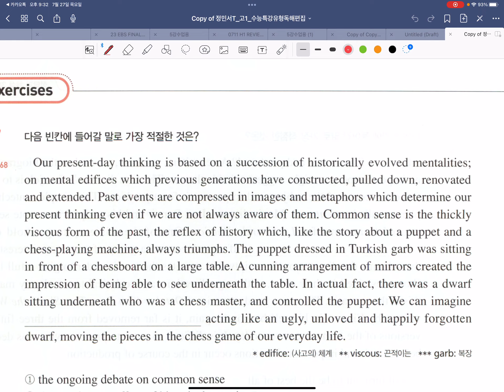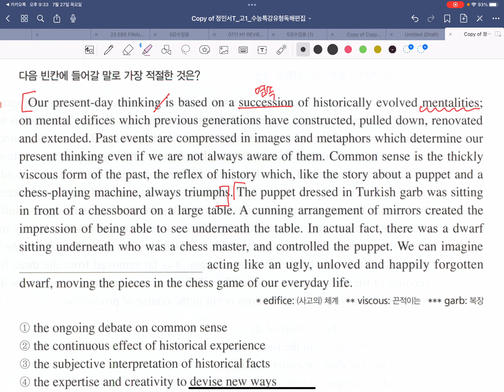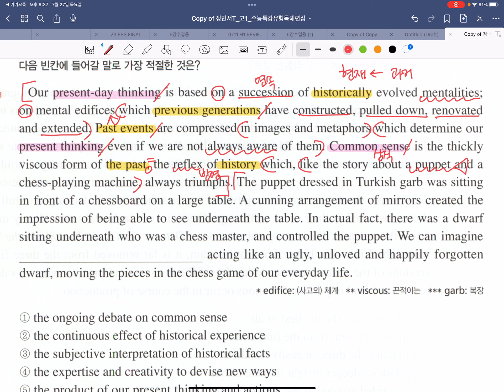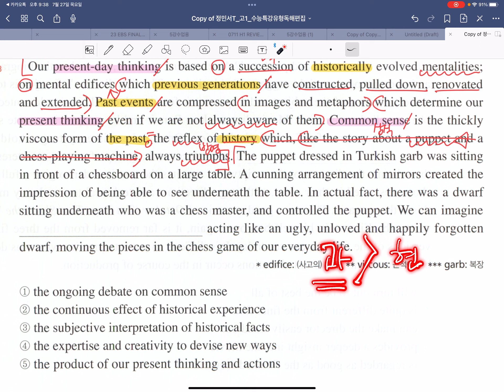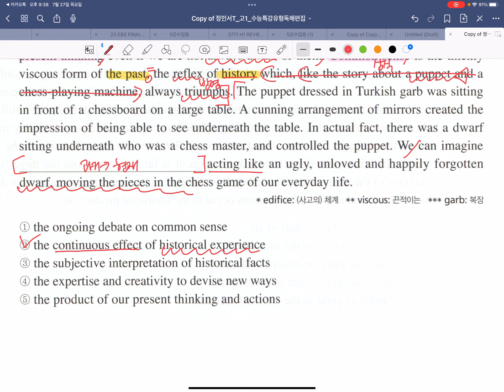고1 수특 영어독해 13강 7번